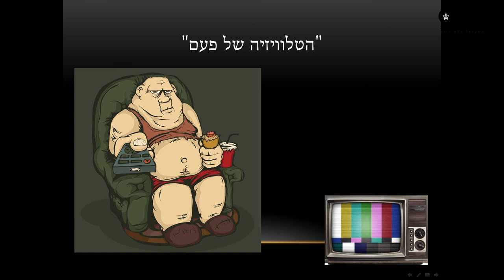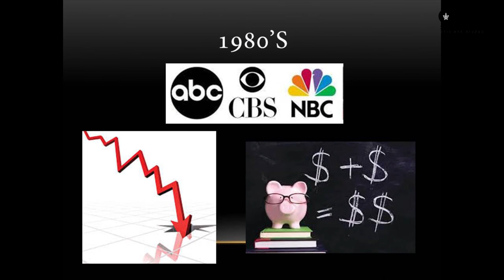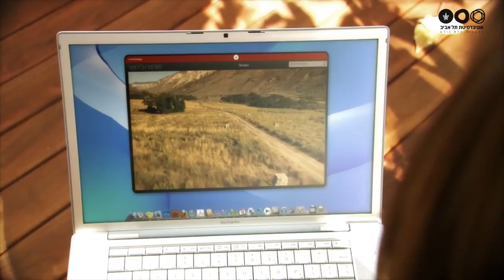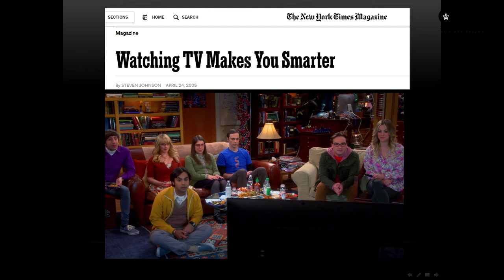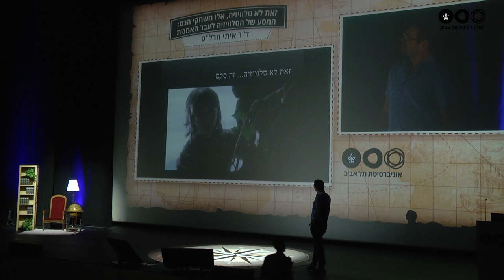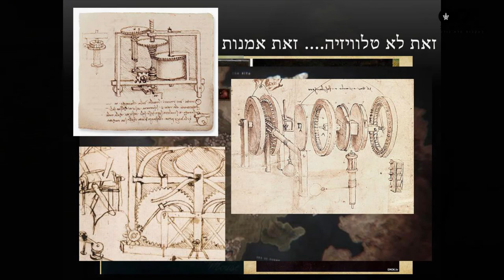ד"ר איתי חרל"פ: "זאת לא טלוויזיה, אלו משחקי הכס - המסע של הטלוויזיה לעבר האמנות"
מתוך אירועי אתנחתא - מסעות בעקבות הלא נודע, 23.5.17